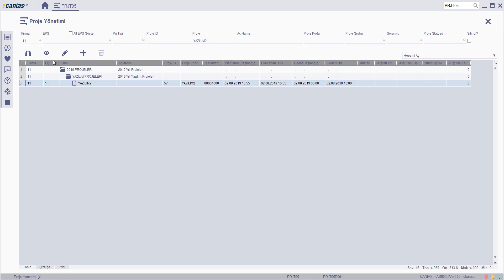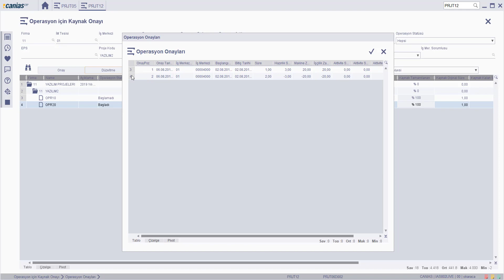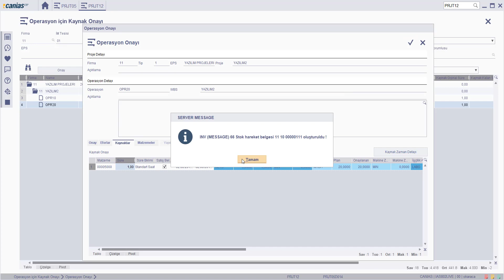PRJ 10230 : PRJT09 - Proje Zaman ve Maliyet Analizi